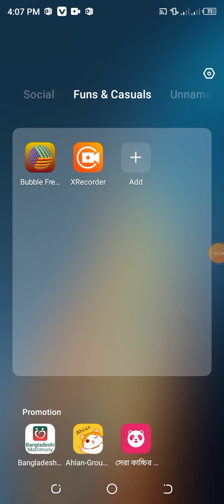Bubble New Level 9-10 || gaming channel 2023